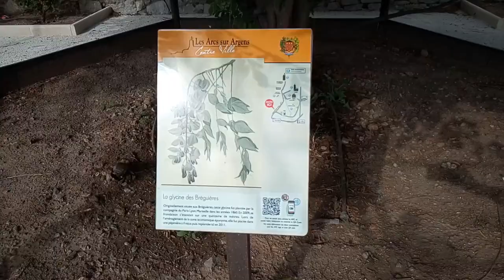La Glycine des Brevieres